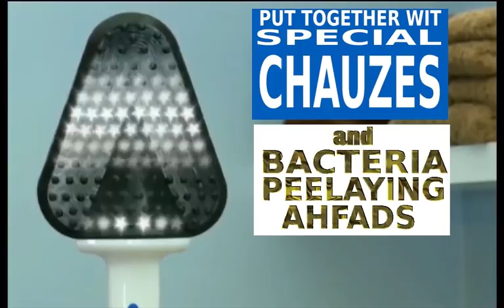Sh*t Stick (Toilet Spear commercial Cajun Dub)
our first commercial dub in a long long time, sha